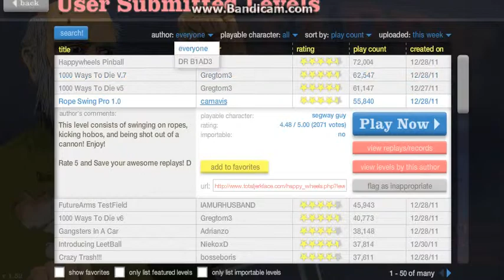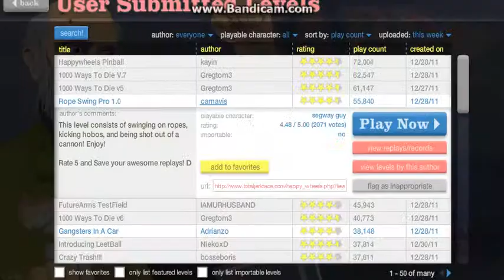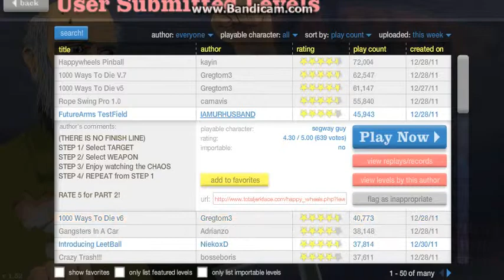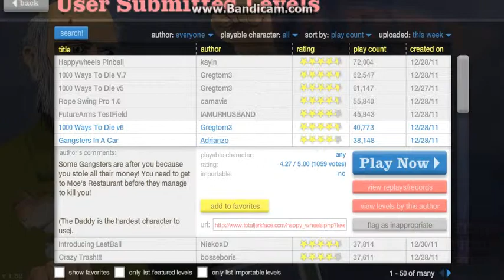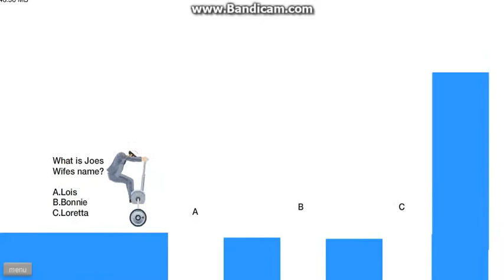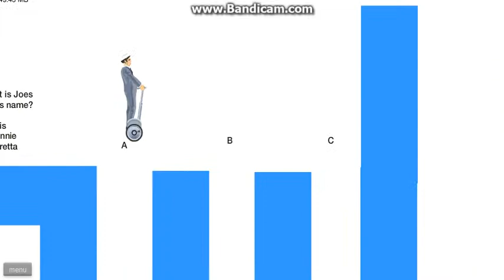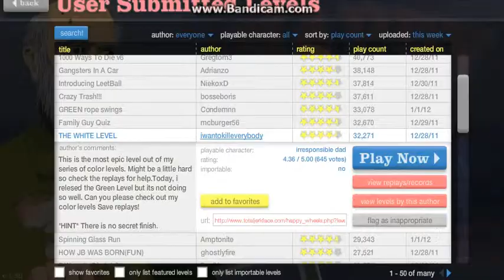Happy Wheels EP 2 Family Guy Quiz